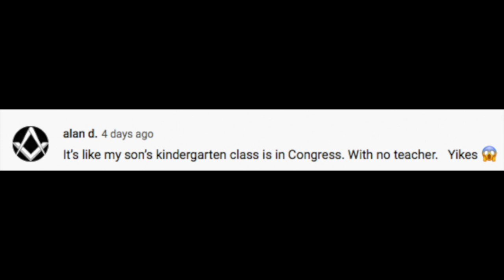Good Quotes...2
People have a lot to say...and some of it is pure gold.